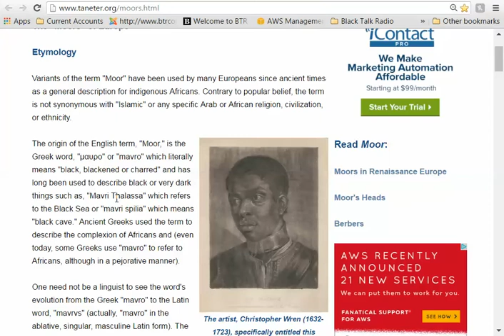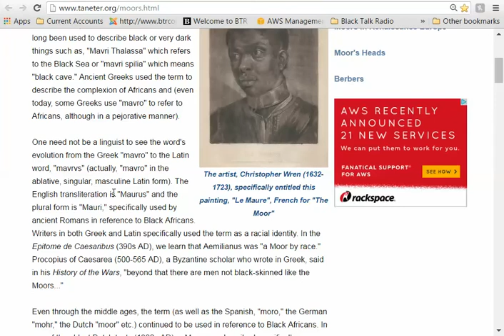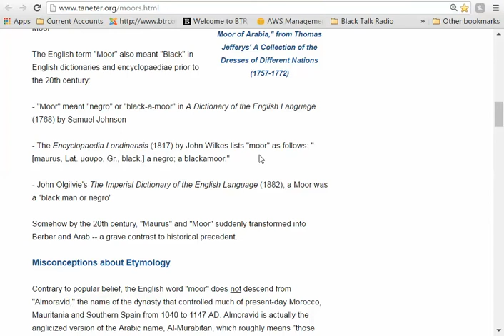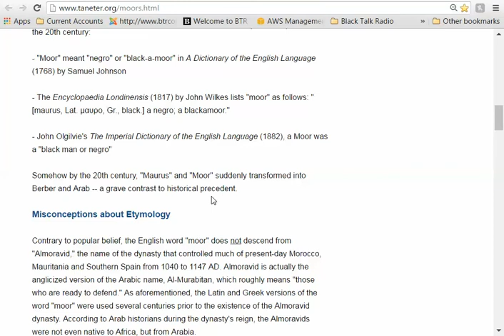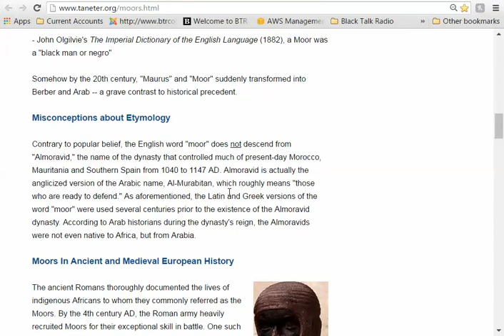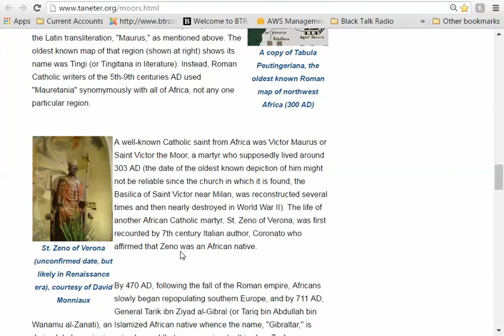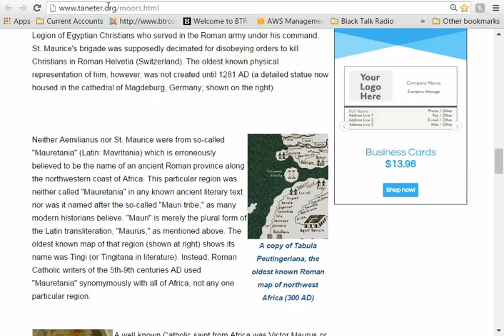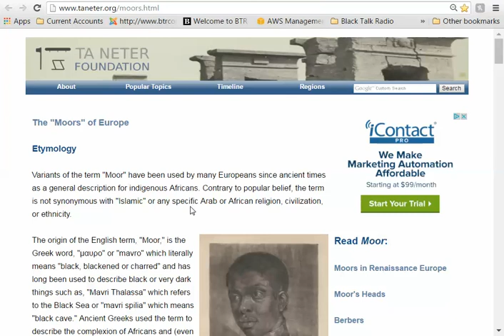The definition of "Moor" is Black so don't get uppity Moors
I try to stay out of conflict with other Black people but it is hard when they come at you with ignorance. So today I was told by a Moor that Black is a "slave name". That led me to research the origin of the word Moor.

Imagine my surprise to find out that Moor is a name given to Africans by Europeans as a reference to their skin color. The definition of the word Moor is Black!

You would think people calling themselves Moors throwing shade at other Black people would have looked this up but apparently they did not. I checked multiple sources but this is the best one I could find with multiple sources of evidence.